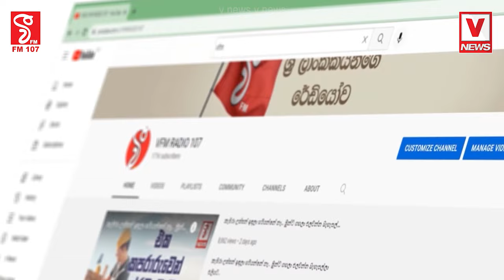3% කට්ටියට තව 47 ක් හොයන්න ඕන ඒකනම් මාරම හීනයක් අප්පා අමාරුව හොද කරගන්න රනිල්ගෙ බෙහෙත් බොන්න වෙනවා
කැට තියලා කියනවා රනිල් තමයි ජනපති
3% කට්ටියට තව 47 ක් හොයන්න ඕන ඒකනම් මාරම හීනයක් අප්පා
අමාරුව හොද කරගන්න රනිල්ගෙ බෙහෙත් බොන්න වෙනවා